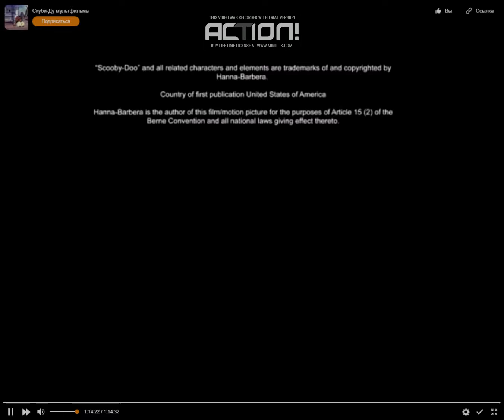Hanna-Barbara / Warner Bros. Animation (2004)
closing "Scooby-Doo! and the Loch Ness Monster"